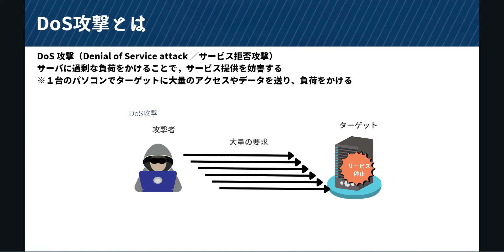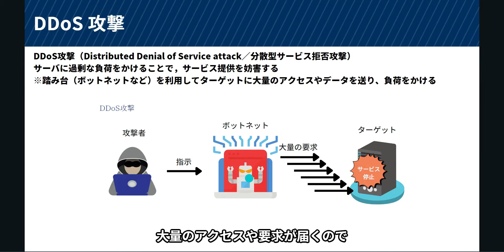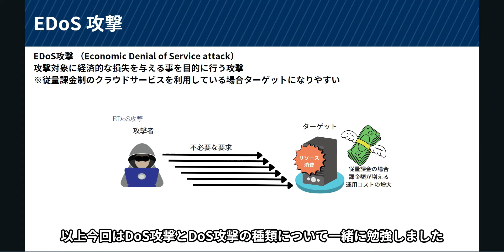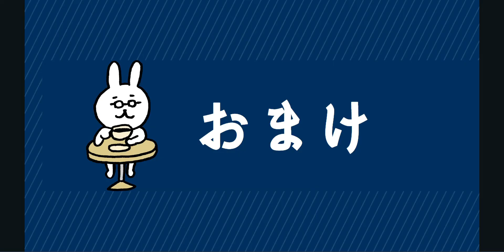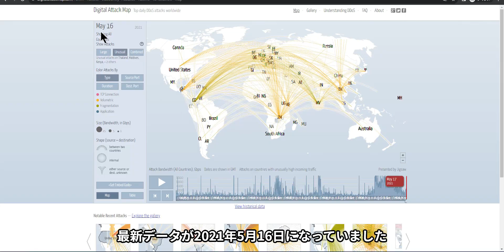#70【サクッと学べる支援士対策】DoS攻撃